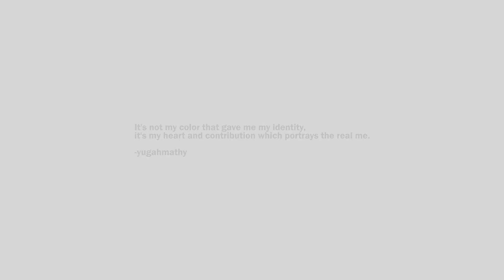Self Profile: Oksa Reza Ernanda (Mapres 2 FISIP UNRI) 2021 | GREGORIUS PETRA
Self Profile: Oksa Reza Ernanda (Mapres 2 FISIP UNRI) 2021